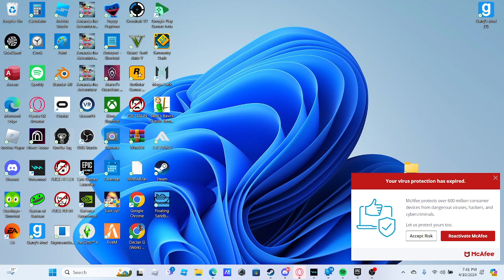what ihatein gtag